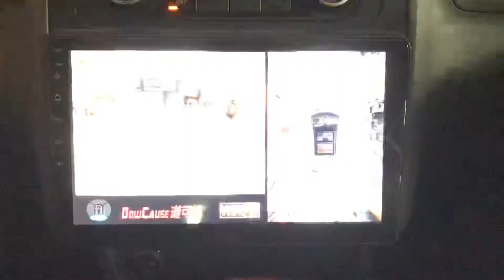2021年8月22日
VW Touran
Installed 2K Super HD Night Vision 360 All View Camera ，Helps With Parking N Driving N Products With Driving Recorder 4 Camera

360 CAR STUDIO
48,Toh Guan Road East,#04-115 Enterprise Hub,Singapore 608586
Monday-Saturday 9:30AM-7PM
Sunday 12PM-6PM